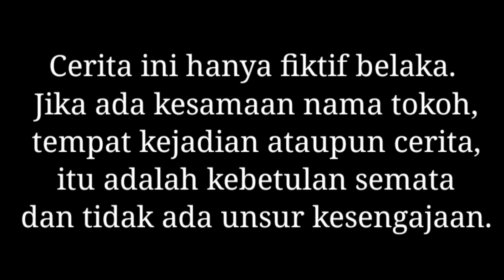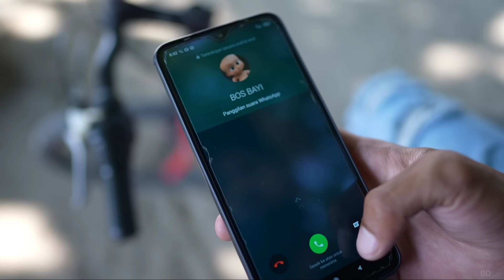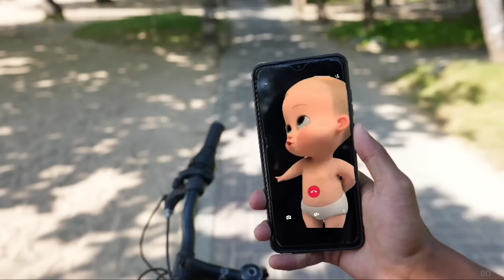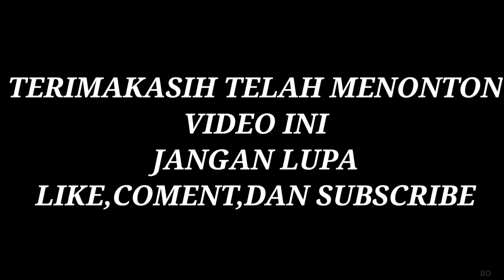HEROES Episode 78 | Mikael Family